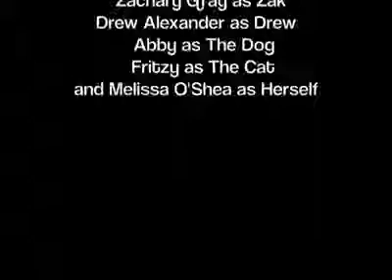Inspires FREE Course Giveaway Competition (Cert IV Training and Assessment - TAE40110 Course) 4.mp4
Inspire Education's free course sweepstakes competition video entries Inspire is a leading provider of the Certificate IV in Training and Assessment - TAE40110 course as well as providing OH&S Courses Childcare Courses, Aged Care Courses, TESOL, Bookkeeping and many more.